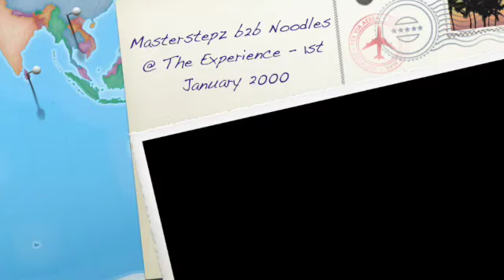Masterstepz b2b Noodles | The Experience | The Millennium Day Ball | 1st Jan 2000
Masterstepz b2b Noodles (Groove Chronicles) w/ Mc Blakey (rip) & Ranking @ The Experience ‘The Millennium Day Ball’ 2000

Recorded @ Camden Palace on 01.01.00

*NEW SET TO THE INTERNET*

Set taken from The Experience 'The Millennium Compilation Volume One' 99/00 (8 pack)